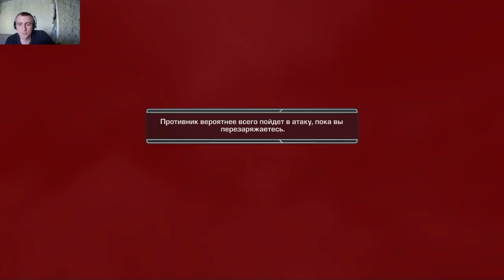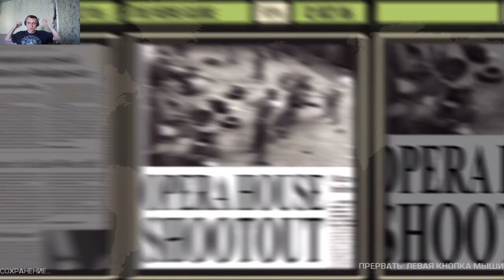James Bond 007 - Quantum of Solace#2